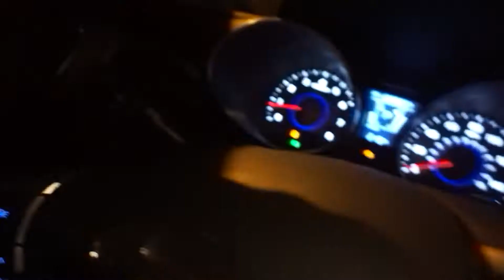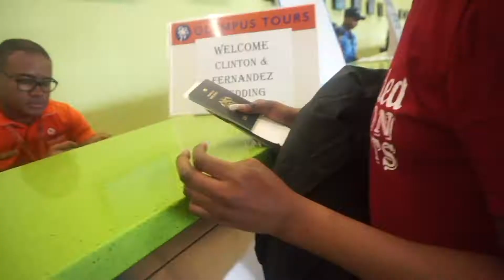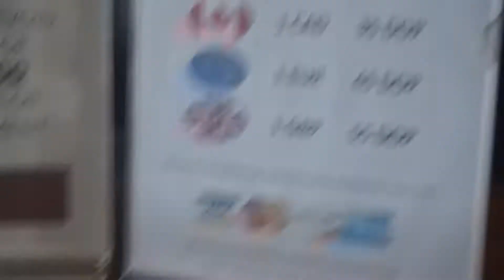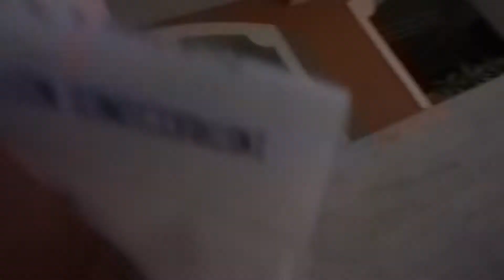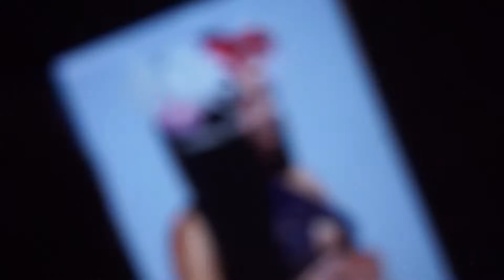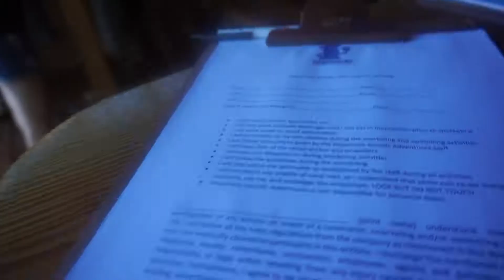My Cousins Wedding Vlog l Punta Cana DR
Hey loves,
I was able to travel to the Republic of Dominica for my cousins wedding. I had an amazing time. Weddings have a tendency to make me daydream about my future husband and lawd knows. The union between a husband and wife is so beautiful. So glad I was able to watch my cousins big day ! I can’t wait to get married lol my  time will come in due time. We stayed at the Majestic Colonial Resort it was beautiful and all inclusive. I would most definitely do it all over again. I didn’t get a lot of footage due to having to breastfeed so I was late to a lot of stuff or had to leave during due to having to pump.